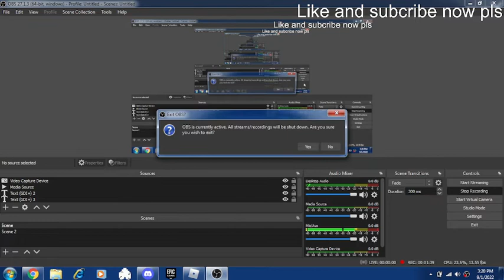Is roblox Bedwars broken?